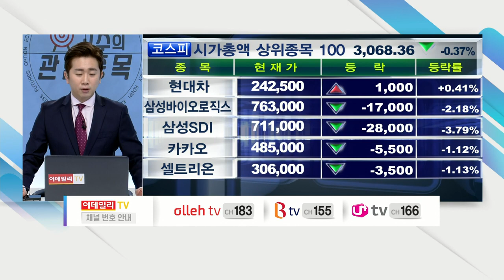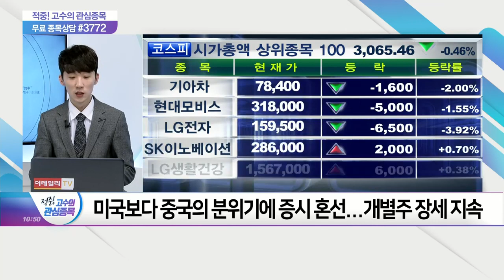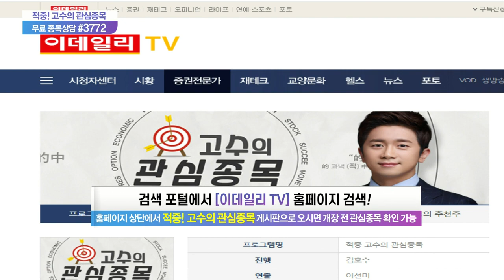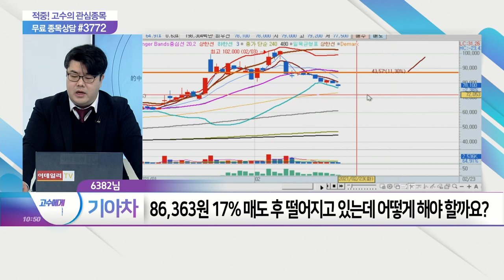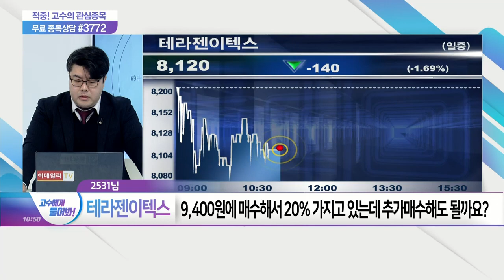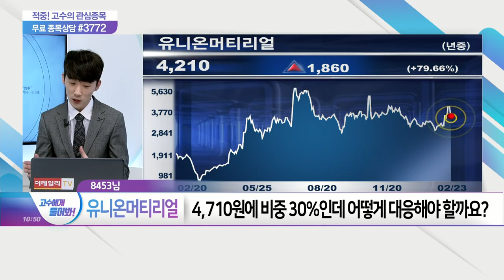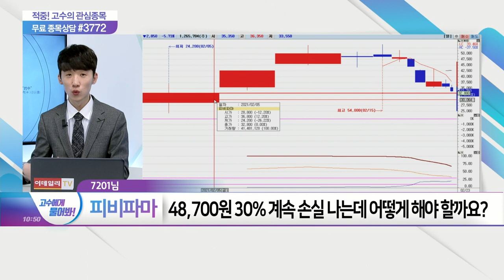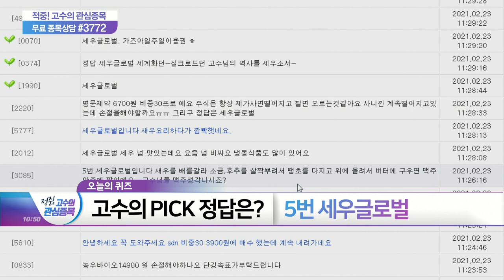적중 고수의 관심종목 20210223